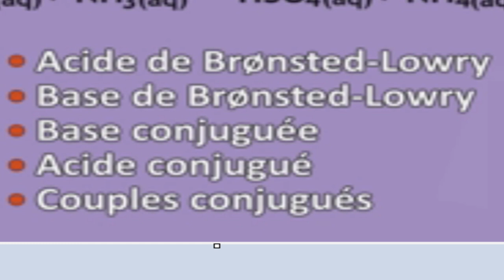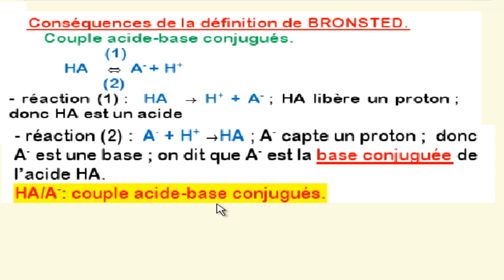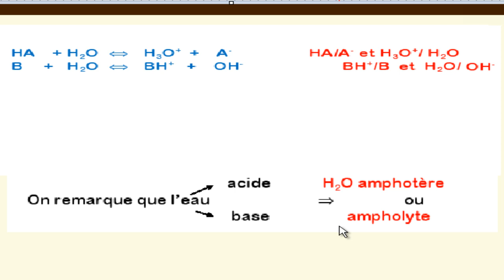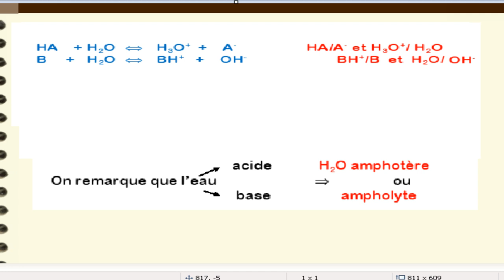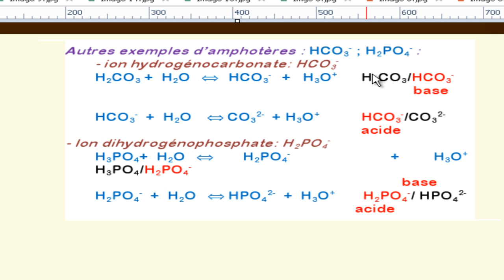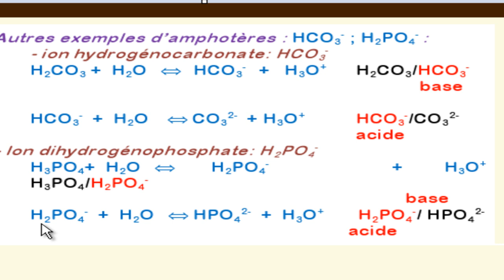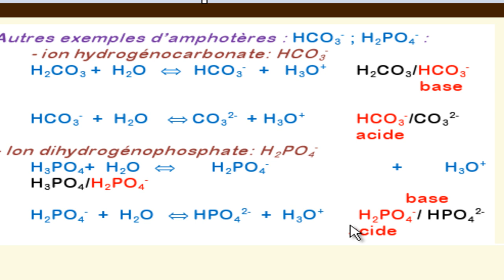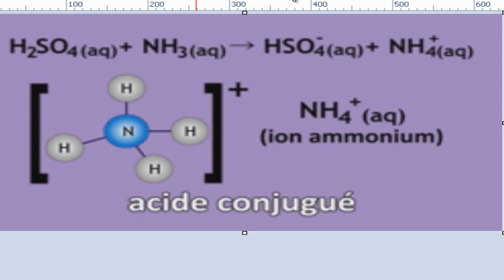cours chimie des solutions-Couples acide-base-smpc/s2 partie#9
YOUNES KARSSI
N° Compte CIH BANK    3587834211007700
cours chimie des solutions-Couples acide-base-smpc/s2
acide conjugué base conjuguée